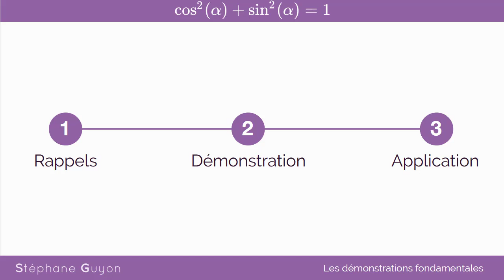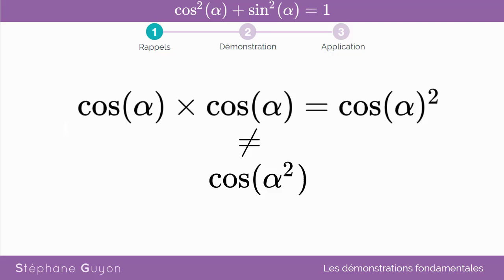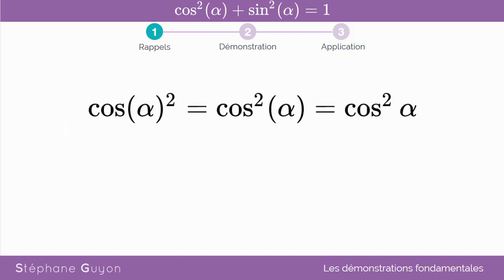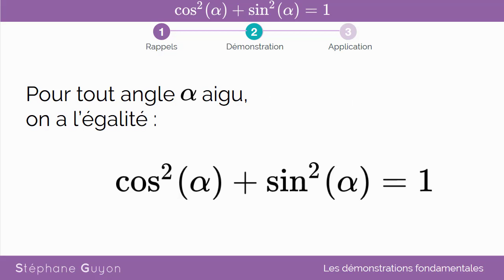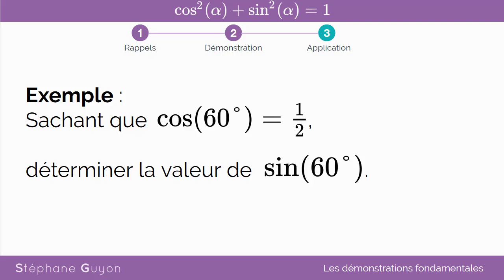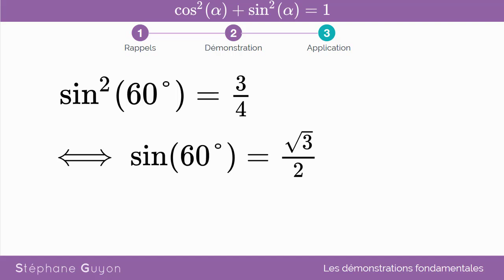demo fondamentale seconde cos²x+sin²x=1